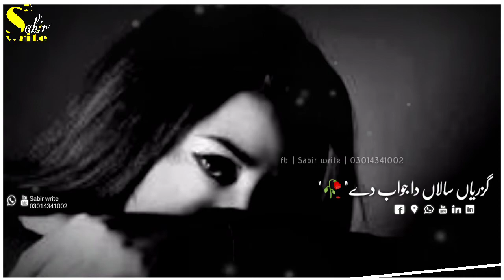Azher Abbas khushabi | New WhatsApp Saraiki song stetus | Zindaggi meryan sawalan da jawab dy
Azher Abbas khushabi || Sabir write ||